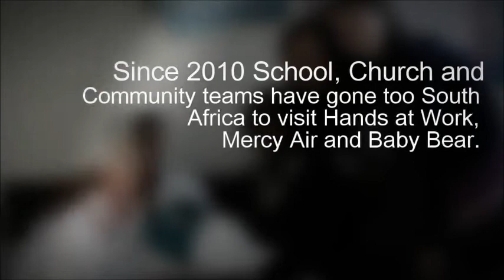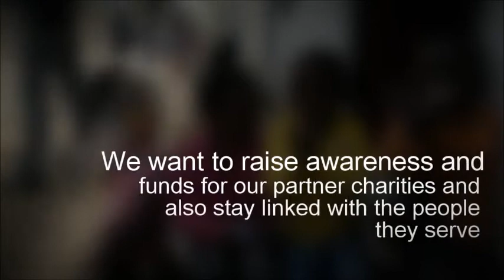Link 4 Life Project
The Link 4 Life Project was started in 2010 by local churches in Great Wyrley & Cheslyn Hay to bring together schools, churches and the wider community to support the work of three Christian charitable organisations in southern Africa. The Project aims to help young people in our local community to broaden their horizons and challenges them to help and support people in need in communities in the south of Africa. The Link 4 Life Project seeks to encourage people from our local neighborhood to care for and learn from our global neighbours in need. We want to raise awareness and funds for our partner charities and also stay linked with the people they serve... We really do want it to be a Link 4 Life.